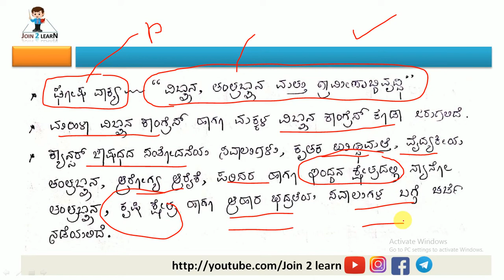January 3 /2020 current affairs in Kannada / KPSC/PSI/ JOIN 2 LEARN